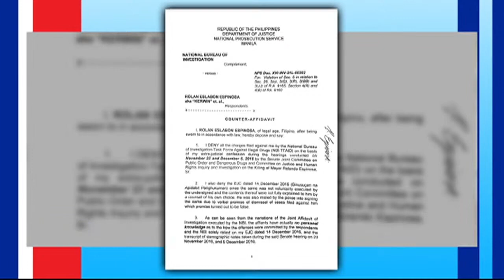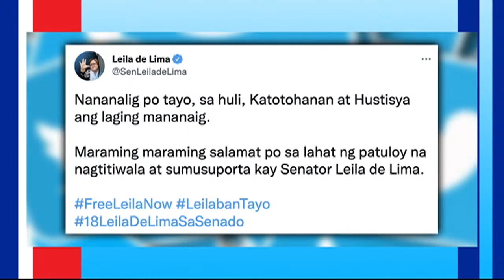Espinosa admits all his testimonies vs De Lima were false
Self-confessed drug lord Kerwin Espinosa recants his allegations against detained Sen. Leila De Lima, saying he was just pressured and coerced to make such false testimonies against her. His lawyer says Espinosa had never made any transaction with De Lima.